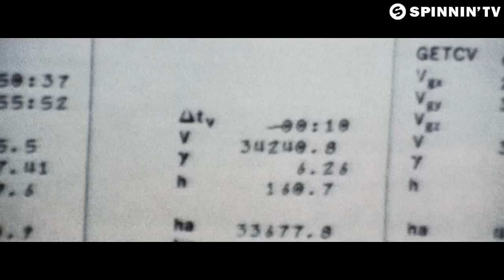Mari Ferrari - Hello, Hello (Official Music Video)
Mari Ferarri greets you on the dance floor. Hello, Hello brings sunshine to you with its sensual beat, uplifting whistle and sweet vocals. Pop and dance intertwine on this destined summer hit. Are you ready to say hello to the warm sunny days ahead?